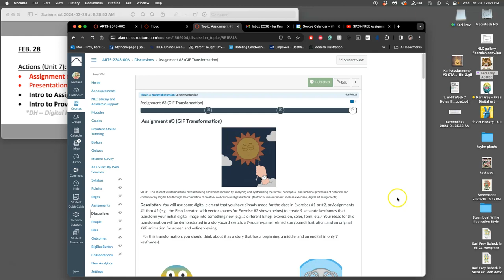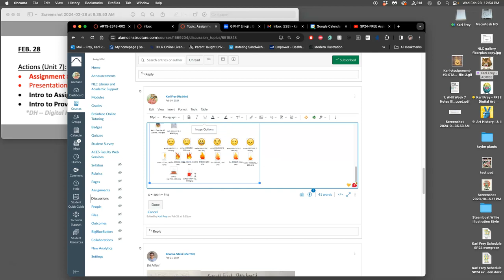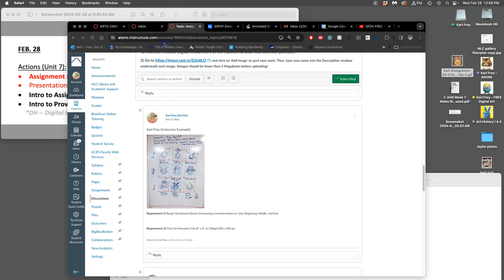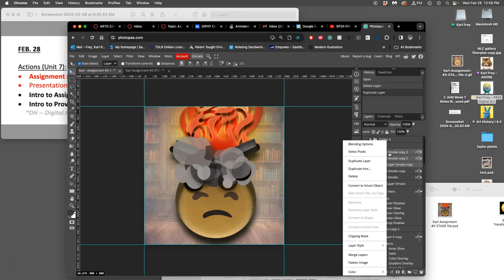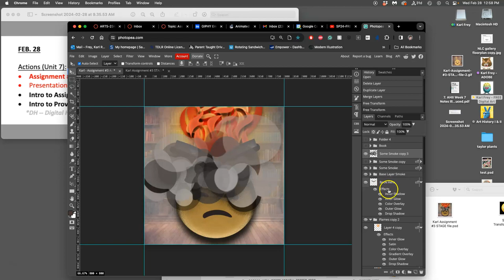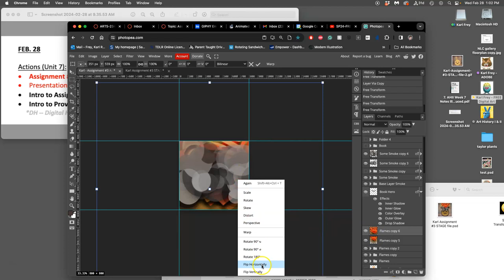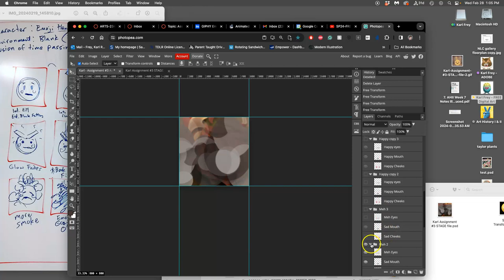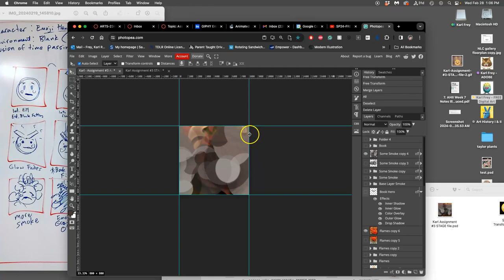11 Animating Towards the End of the Cycle in Photopea